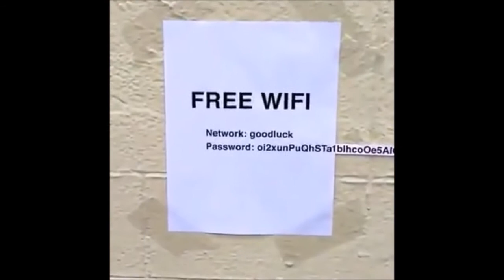Krispy Funny Fried Memes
Had fun making a meme video last time. So I thought I would make another one. Hope you enjoy!
Krispy